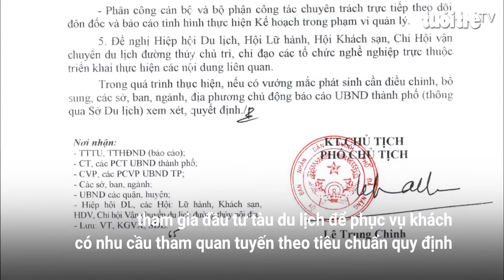Hội An phản ứng việc Đà Nẵng dự tính mở tuyến du lịch đi Cù Lao Chàm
Trong khi Cù Lao Chàm đang nỗ lực tìm cách để giảm tải khách du lịch ra đảo thì mới đây, UBND Thành phố Đà Nẵng đã quyết định đưa vào quy hoạch 8 tuyến đường thủy nội địa mới, trong đó, có tuyến đi tàu thẳng từ cầu Sông Hàn đi ra đảo Cù Lao Chàm. Việc này đã bị sự phản ứng của chính quyền Hội An, đặt đảo Cù Lao Chàm trước nguy cơ vỡ trận du khách.

File văn bản 2162, mục 8: Quyết định 2162 của UBND thành phố Đà Nẵng nêu: “Khuyến khích, hỗ trợ các tổ chức, cá nhân tham gia đầu tư tàu du lịch để phục vụ khách có nhu cầu tham quan tuyến theo tiêu chuẩn quy định, chú trọng loại hình dịch vụ vui chơi giải trí, nghỉ dưỡng trên tàu như khách sạn nổi, tàu lưu trú ngủ đêm trên tàu. Thời gian kêu gọi đầu tư từ quý 2-2019”.

Cù Lao Chàm là hòn đảo chỉ rộng 15km2, hiện đang quá tải, ngột ngạt tới mức tại Hội thảo bảo tồn bền vững Cù Lao Chàm mới đây, các chuyên gia bảo tồn trong và ngoài nước đã gay gắt đề nghị Quảng Nam can thiệp để khống chế khách, giữ hòn đảo Cù Lao Chàm trước nguy cơ bị băm nhỏ.

Theo UBND TP Hội An, từ trước tới nay khách trong nước cũng như quốc tế khi ra đảo Cù Lao Chàm phải đi bằng tuyến canô duy nhất là xuất phát từ cảng Cửa Đại. Tuyến này cũng có một lý trình được giám sát nghiêm ngặt bởi Hội An cũng như Cù Lao Chàm là vùng đệm, vùng lõi quan trọng trong tổng thể khu dự trữ sinh quyển thế giới đã được UNESCO công nhận cách đây 10 năm về trước.

 “Tàu thuyền đi ra Cù Lao Chàm thì ai sẽ kiểm soát lượng người lên đảo? Rác thải đổ ở đâu? Nước sạch lấy đâu mà dùng? Tàu neo đậu ở đâu, đi qua luồng lạch nào hay sẽ xuyên qua vùng lõi đã được quy hoạch làm khu bảo tồn? Dân Cù Lao Chàm sẽ sống như thế nào nếu có thêm người lên đảo? Việc quản lý sẽ thế nào?...” – đó là hàng loạt những câu hỏi được một cựu lãnh đạo thành phố Hội An đặt ra đợi thành phố Đà Nẵng trả lời khi Đà Nẵng tính mở tuyến du lịch biển đầy “nhạy cảm” này.